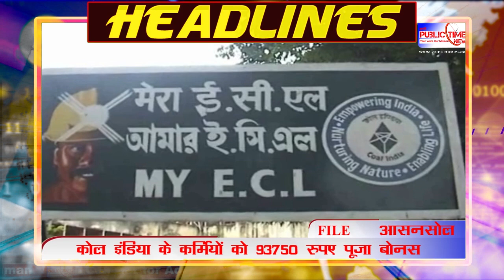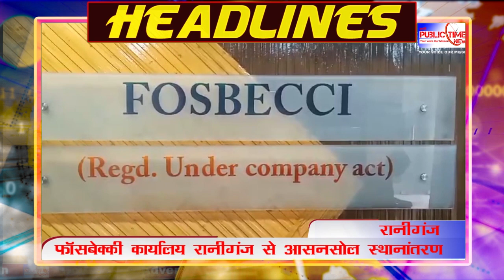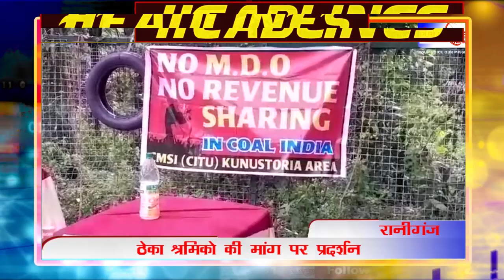PUBLIC TIMES NEWS HEADLINES 30.09.2024